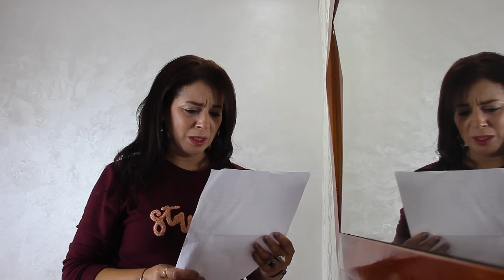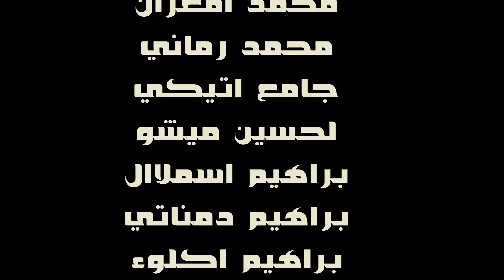ســلسـلة أوســان إرزاگـــن " Série Osan Erzagen Episode 06 الحـلقـة السـادسـة atigui oficial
إنضمواء إلى القناة الرسمية الفنان عبدالرحيم أتيكي

على اليتوب واشهيدوا الفيديوهات التالية

سلسلة أوسان إرزاگن الحلقة السادسة 06

السيناريو تصوير مونطاج عبدالرحيم أتيكي abderahim atigui oficial

( رمضان مبارك سعيدة 2024 )